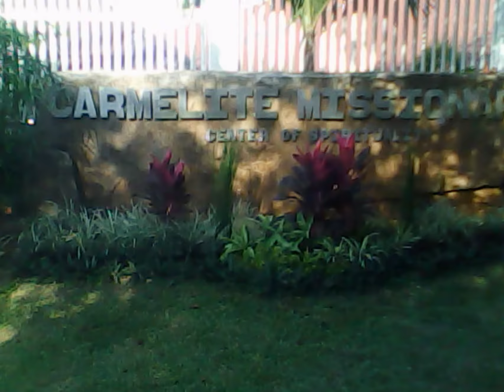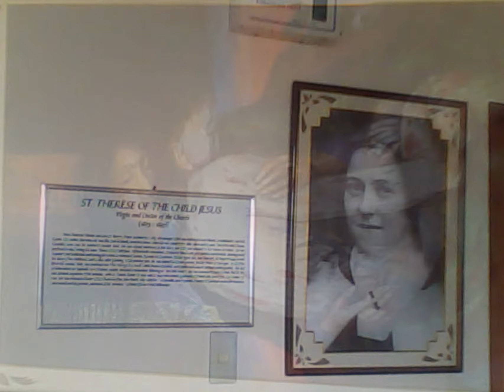Angelica's Grade 6 Mater Carmeli Catholic School Retreat With Parents In Tagaytay City ,Philippines